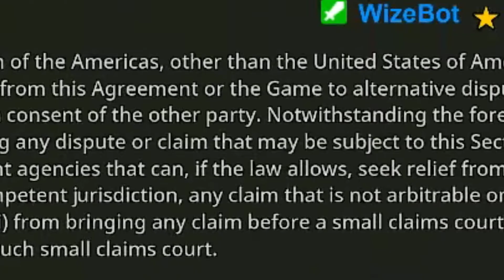RAGE GAME OF THE YEAR | Elden Ring #1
Elden Ring is an action role-playing game played in a third-person perspective with gameplay focusing on combat and exploration; it features elements similar to those found in other games developed by FromSoftware, such as the Souls series, Bloodborne, and Sekiro: Shadows Die Twice. Director Hidetaka Miyazaki explained that players start with a linear opening but eventually progress to freely explore the Lands Between, including its six main areas, as well as castles, fortresses, and catacombs scattered throughout the open world map

TYL' is a Playstation based video game organization group showcasing entertainment, content creation and skill in competitive play. TheEbonyTeen is a content creator for TYL'.